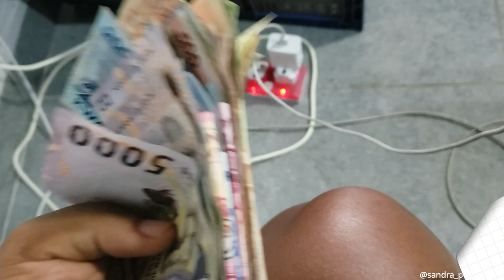Riding the Fury: Cyclone Freddy Experience and Survival Tips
Hey peaches!

In this video, I share my experience of surviving Cyclone Freddy in Malawi. From the moment the storm hit, I document my journey of preparation, survival, and recovery. I share tips on how to stay safe during a cyclone and what I learned from my experience. I also show the devastating impact of the cyclone on the local communities and the efforts being made to rebuild. This video is not only a personal account of my experience but also an educational resource for those who may face a similar situation. Join me as I take you through my journey of facing Cyclone Freddy and coming out on the other side.